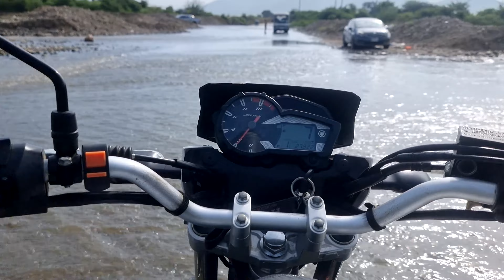Catarata EL ESPINAL │ "VELO DE NOVIA" │ Oyotún [CHICLAYO, LAMBAYEQUE]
CATARATA EL ESPINAL "Velo de Novia"
La Catarata El Espinal es uno de los mayores atractivos naturales que ofrece la región de Lambayeque ubicado en el distrito de Oyotún. El Espinal, llamada así porque se ubica en el pueblo con el mismo nombre, es la más visitada debido a la belleza de la naturaleza que la rodea así como de sus aguas manantiales.

 • Julio Dreisig y...

 • Cielo Perdido - Sueños...